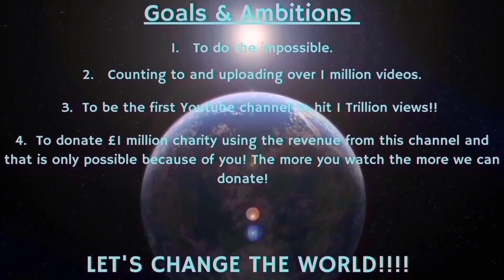Counting to ONE MILLION!!, This is Number 99,463